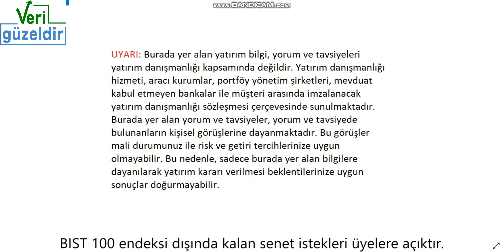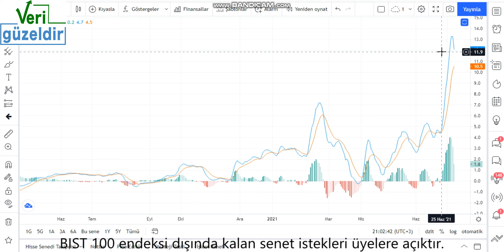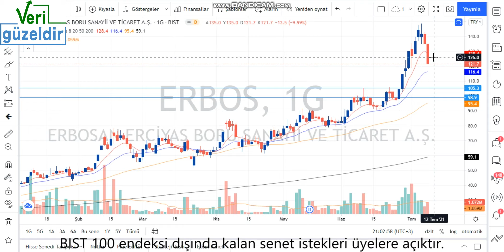ERBOS Teknik Analiz Erbosan Hisse Yorumu 8 Tem 21